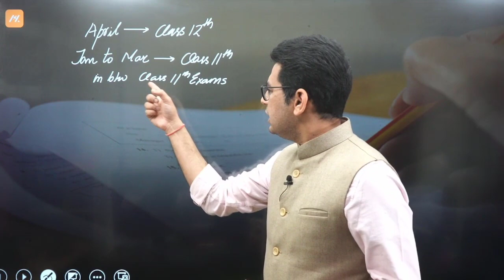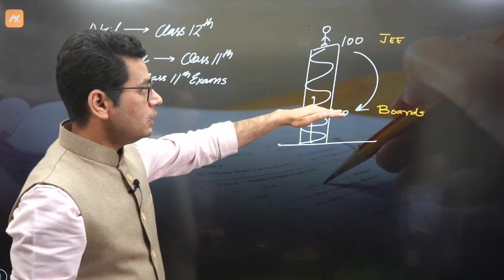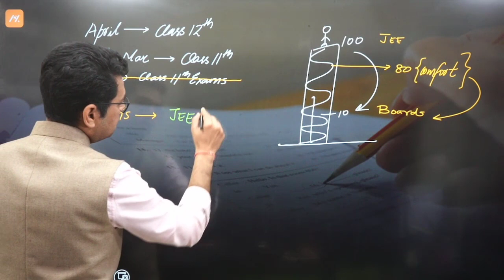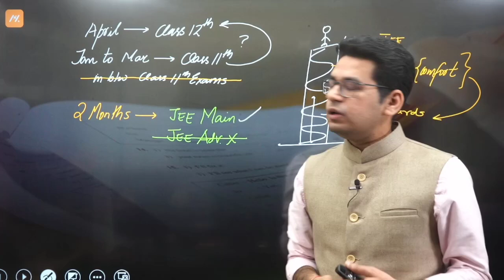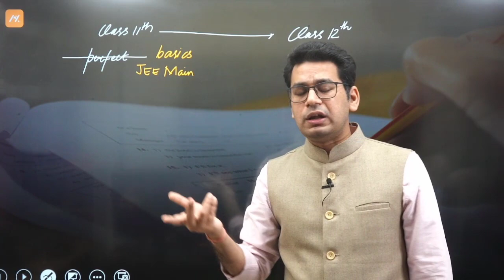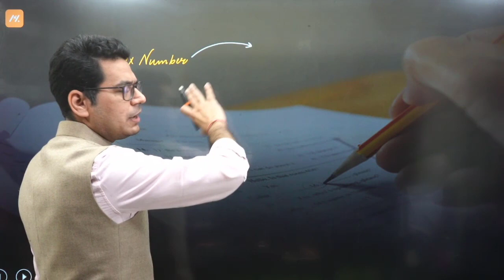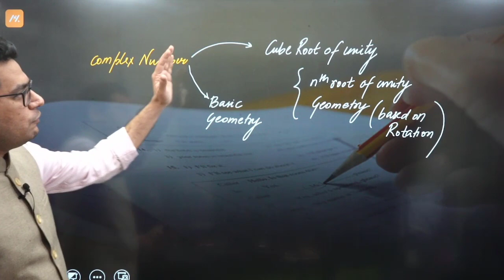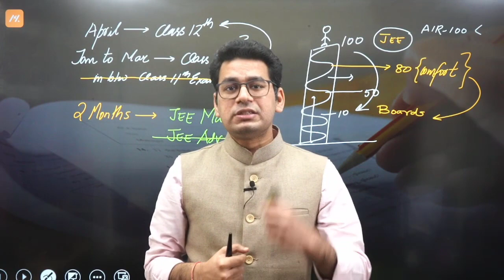JEE 2023: Complete Class 11th in 2 months | Must Before you Enter Class 12th | MathonGo | Anup Sir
Let us know in Comments what else you want to know.